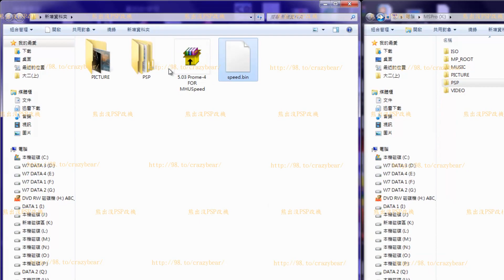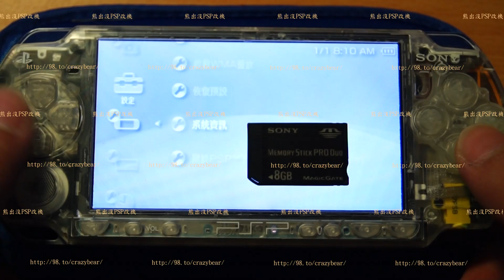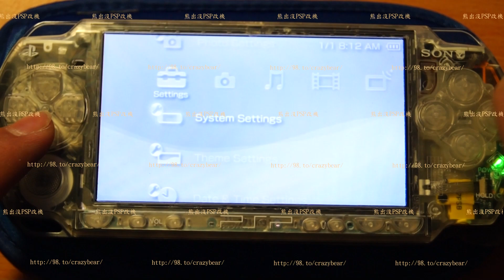影片教學5.03 prome -4 for MHUspeed3 升級過程 教學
5.03 prome -4 for MHUspeed3升級過程 教學